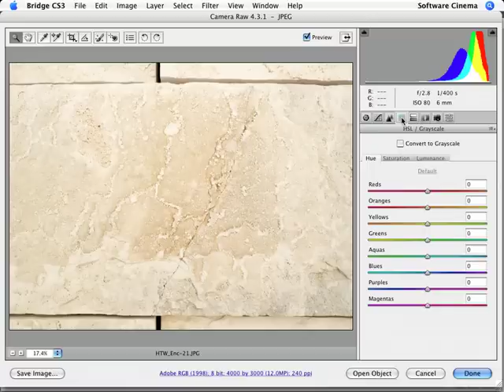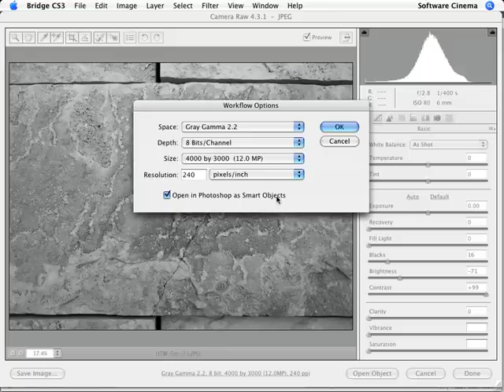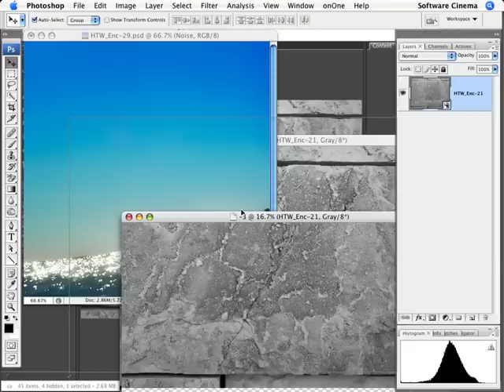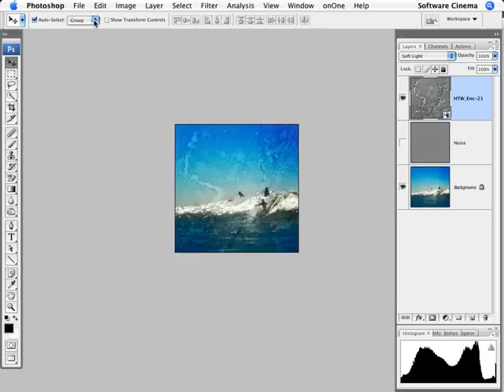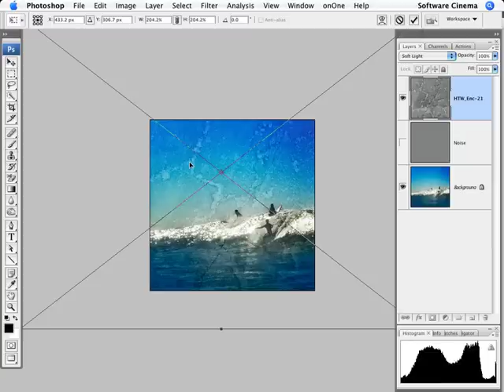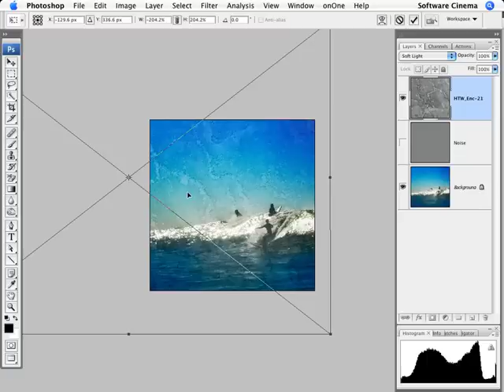Photoshop Texture and Artistic Noise Overlays by Jack Davis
Adobe Camera Raw and Photoshop CS3, and the process of going beyond what was captured to what you want your audience to experience. From his program 'How to Wow - Enhancing & Creative Effects CS3 '.